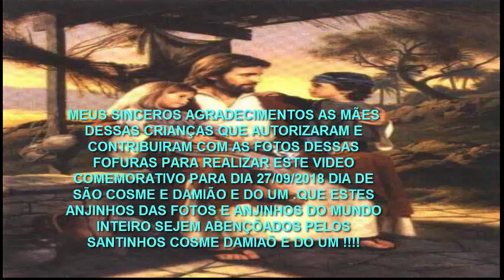HOMENAGEM A SÃO COSME DAMIÃO E DOUM E PROTEÇÃO PARA NOSSAS CRIANÇAS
COSME E DAMIÃO. QUEM É DOUM?

  No mês que de setembro próximo há a comemoração de São Cosme e São Damião, motivo pelo qual relevante é se dizer algo sobre eles.
  São Cosme e São Damião são venerados como padroeiros dos médicos e farmacêuticos, e por causa da sua simplicidade e inocência também são invocados como protetores das crianças.
  Como acontece com tantos outros santos, a vida dos santos gêmeos está mergulhada em lendas misturadas à história real. Segundo algumas fontes eles eram árabes e viveram na Silícia, às margens do Mediterrâneo, por volta do ano 300. Praticavam a medicina e curavam pessoas e animais, sem nunca cobrar nada, motivo pelo qual eram chamados de anárgiros, ou seja, aqueles que não são comprados por dinheiro.
  O culto aos dois irmãos é muito antigo, havendo registros sobre eles desde o século V, que relatam à existência, em certas igrejas, de um óleo santo, que lhes levava o nome, que tinha o poder de curar doenças e dar filhos às mulheres estéreis.
  Uma característica marcante na Umbanda e no Candomblé em relação às representações de São Cosme e São Damião é que junto aos dois santos católicos aparece uma criancinha vestida igual a eles. Essa criança é chamada de Doúm ou Idowu, que personifica as crianças com até sete (7) anos, sendo ele o protetor das crianças nessa faixa de idade.
  Entre os adeptos da Umbanda, reza a crença de que para cada dois gêmeos que nascem, um terceiro não encarna neste mundo. Mas, embora não apareça de forma física, Doum também é venerado e respeitado como parte da família dos Ibejis, considerado “aquele que não veio”. Por isso, o mito de Doum também serve de consolo quando uma criança morre bebê ou ainda no ventre materno. Nesses casos, a partida é entendida como o retorno de um desses seres divinos ao mundo do qual não conseguiu se despedir. Mas por serem considerados espíritos infantis, os ibejis são muito confundidos com os erês, que na verdade são espíritos intermediários, mensageiros.
  Existe também a crença popular, de que COSME E DAMIÃO. QUEM É DOUM? era filho de uma empregada da família dos gêmeos, Cosme e Damião e que morreu no dia seguinte ao martírio dos irmãos, e foi levado por eles que o amavam muito. É comum nas estampas de Cosme e Damião se incluir a figura de uma outra criança, que representa Doum.

  Segue, em complemento, a Oração de São Cosme e São Damião, para atender às necessidades dos Irmãos que neles depositam sua fé.

ORAÇÃO A SÃO COSME E SÃO DAMIÃO

Amados São Cosme e São Damião,
Em nome do Todo-Poderoso
Eu busco em vós a bênção e o amor.

Com a capacidade de renovar e regenerar,
Com o poder de aniquilar qualquer efeito negativo
De causas decorrentes
Do passado e presente.
Imploro pela perfeita reparação
Do meu corpo e
Dos meus filhos
( .) - nome dos filhos
E de minha família.
Agora e sempre,
Desejando que a luz dos santos gêmeos
Esteja em meu coração!
Vitalize meu lar,
A cada dia,
Trazendo-me paz, saúde e tranquilidade.

Amados São Cosme e Damião,
Eu prometo que,
Alcançando a graça,
Não os esquecerei jamais!
Assim Seja,
Salve São Cosme e Damião,
Amém!
CIGANA MORGANA
CONTATO 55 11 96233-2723 WATSAPP
FACEBOOK MORGANA ESMERALDA